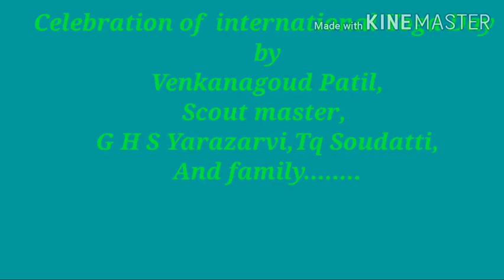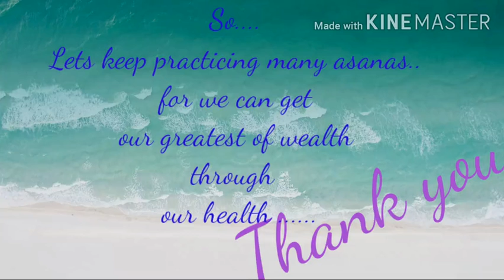International yoga day celebrating by Premsagar patil